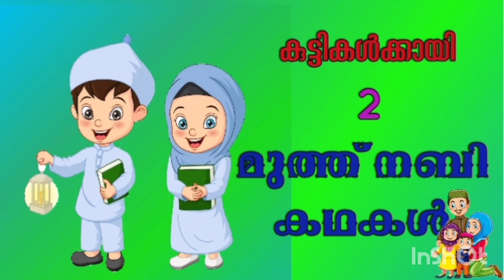നബി ദിനം സ്പെഷ്യൽ /മുത്ത്‌ നബി കഥകൾ